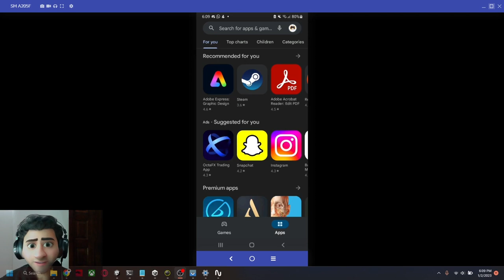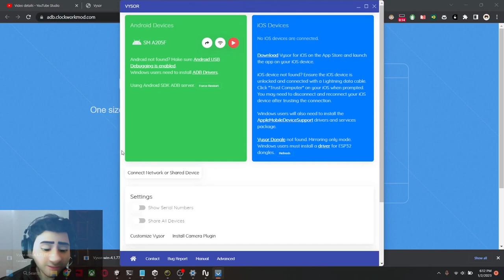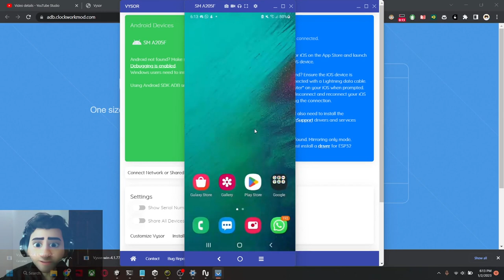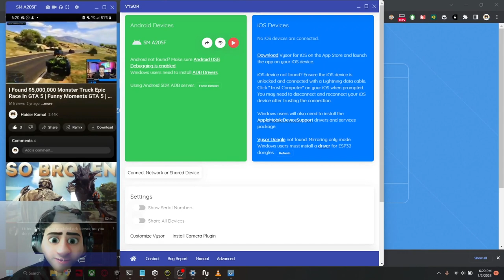How To Use Old Phone using Vysor on PC/Laptop? 2023 Old Screen Solved!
How To Use Old Mobile on Computer?
In this video we will learn how can we use our smartphone(samsung,LG, motorola etc... ) again and retrieve all our data and stuff.

you can also use this technique to use you perfectly fine phone.